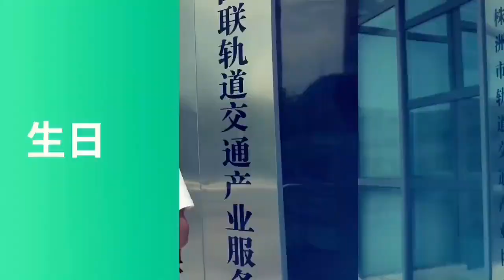CRRC 84th Anniversary